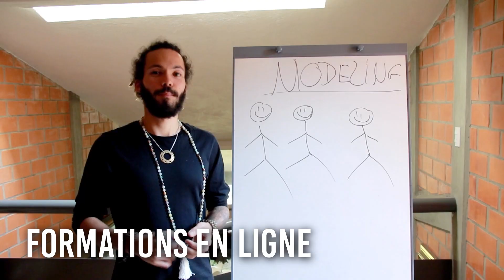LE SECRET DES MÉDIAS (Gilles Lartigot Interview)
Les médias nous cachent quelque chose concernant les problèmes fondamentaux de la société, et Gilles Lartigot est là pour nous en parler dans cet extrait d'interview. Clique ici pour télécharger mon guide gratuit sur la méditation

Interview Gilles Lartigot – le secret des médias : quel secret nous cache les médias ? Quel est le secret des médias selon Gilles Lartigot ? Pourquoi faut-il se méfier des médias selon Gilles Lartigot ?

Gilles Lartigot est conférencer et auteur des livres EAT et EAT2, prônant le retour aux sources et l'anti-carnisme. En effet, Gilles Lartigot est lui-même végan depuis un certain nombre d'années, et dénonce sans retenue les désastres causés par l'industrie alimentaire. J'ai donc tout naturellement souhaité l'interviewer afin d'en savoir plus sur sa manière de penser, sur sa réflexion au sujet de la société et sur son œuvre EAT.

Dans cet extrait d'interview, Gilles Lartigot nous parle du grand secret des médias, de ce qui devrait être l'essentiel, le sujet principal que nous devrions tous aborder et dont nous devrions tous être conscients, mais qui est pourtant caché, déguisé, voire inexistant. Et toi, es-tu d'accord avec le discours de Gilles Lartigot ? N'hésite pas à me partager ton opinion en commentaire !

« Les vrais combats sont aux gens qu'on ne voit plus en fait, et qu'on nous dit de ne pas écouter » - Gilles Lartigot.